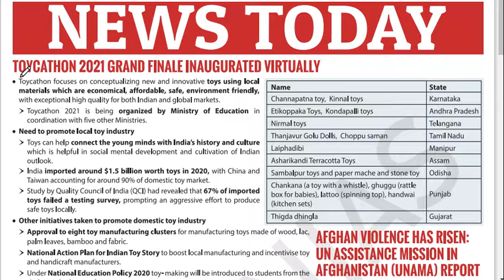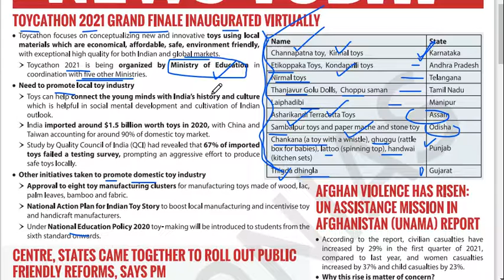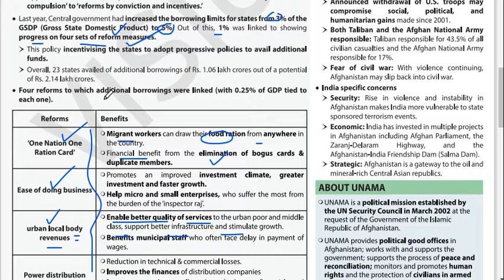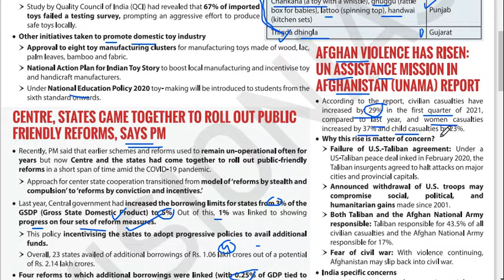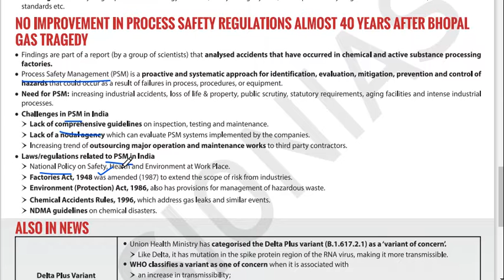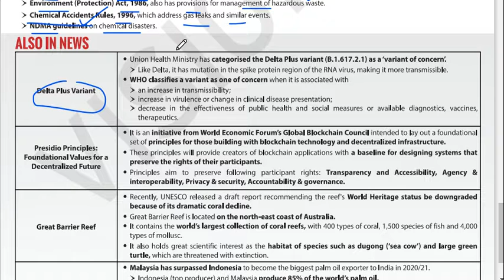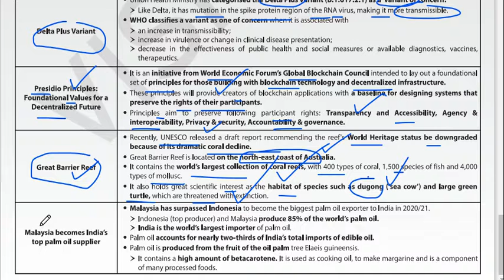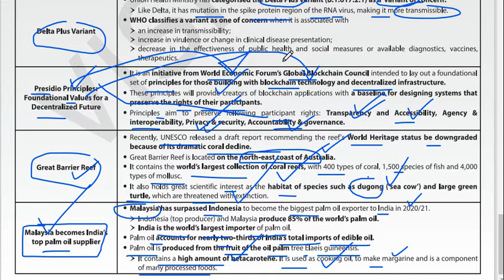🔰Current Affairs- 23.06.2021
🍄OCS 2021
🌿CIVIL SERVICE CORNER
Online Class - Every Day 10.30 to 11.30 pm
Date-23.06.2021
Topic-
📕Polity -
C15- Inter-State Relations